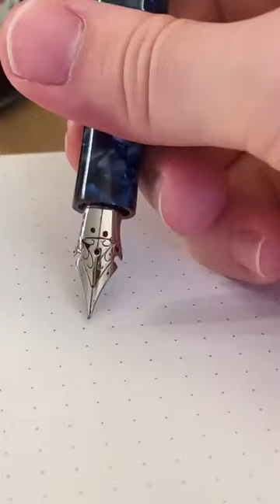Fountain Pen Flex 💪 (Regalia Crossflex Nib)